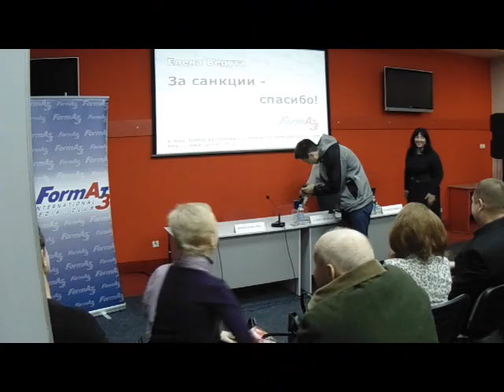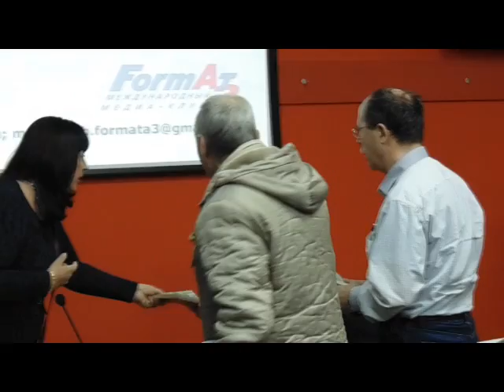Елена Ведута. Россия: новый экономический проект (Симферополь)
По приглашению Международного медиа-клуба «Формат-А3» Симферополь посетила известный российский экономисфт-кибернетик, доктор экономических наук, профессор МГУ Елена Ведута. Встреча с крымской общественностью состоялась 30 января, тема: «Россия: новый экономический проект».

Елена Ведута – одна из руководителей «Научной школы стратегического планирования Н.И.Ведуты» и успешный продолжатель начинаний своего отца, известного советского экономиста Николая Ведуты, он в свое время разработал Госплан. «Для нас, экономистов, национальная идея – это стратегическое планирование экономики во имя людей, живущих в России и связавших свою судьбу с ее будущим, - убеждена Елена Николаевна. - Сегодня необходимо эффективное управление имеющимися ресурсами, но для этого нужна координация действий, настройка связей между производителями и конечными потребителями». А первостепенными нуждами России экономист называет оборонную промышленность и сельское хозяйство. «Если наша «оборонка» обеспечивает нам безопасность должным образом, то у нас есть вторая бомба - это сельское хозяйство, если мы не будем его развивать, то получим бомбу уже внутри страны», - подчеркивает Елена Ведута.